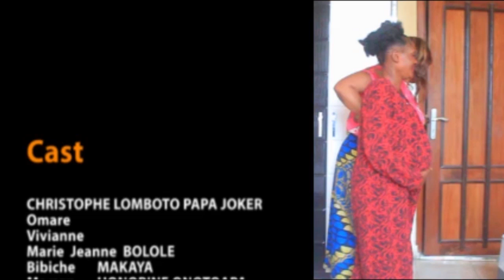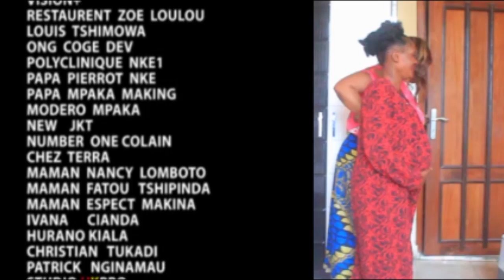FILM CONGOLAIS : HERITAGE DU CAPORAL AVEC PAPA JOKER EP.5